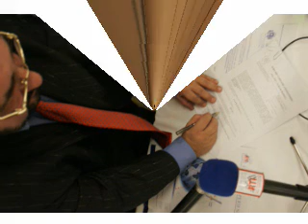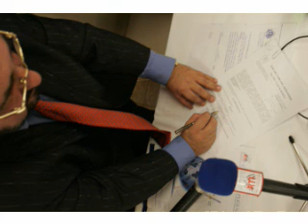RTI Launch 09 April 2005 Pt1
RTI Launch 09 April 2005 Pt4 - More conversation on FM with Chris JP and JR, plus many e-mails read out from around the world